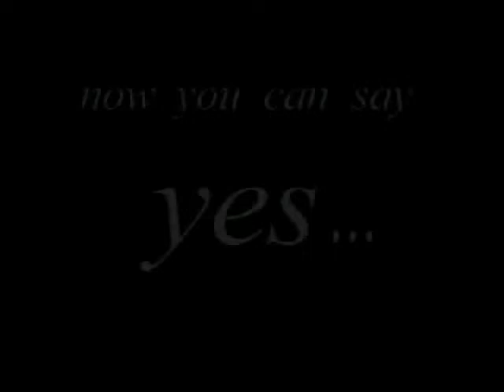Melan Corp (2004) Full Video